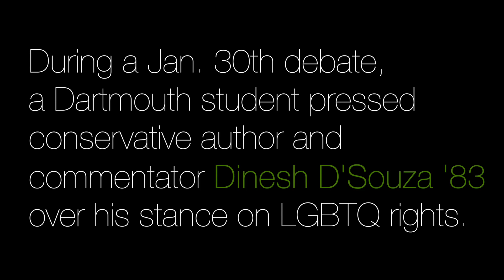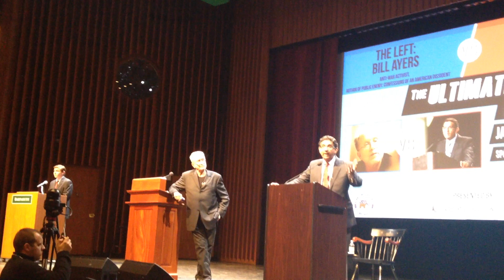Student Presses Dinesh D'Souza On LGBTQ Rights At Dartmouth Debate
During a Jan. 30th debate, a Dartmouth student pressed conservative author and commentator Dinesh D'Souza '83 over his stance on LGBTQ rights.